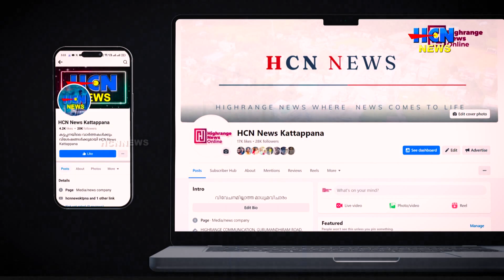പാലം പുനര്‍ നിര്‍മാണത്തില്‍ എല്‍ഡിഎഫ് വ്യാജപ്രചരണം നടത്തുന്നു; കോണ്‍ഗ്രസ്.